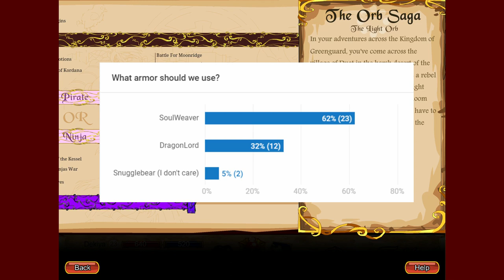DragonFable Let's Play #11 - Bacon Origin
At long last, the next part of the DragonFable playthrough is here! Will we be able to convince the God of the Chickencows to tell us the most well-kept secret on Lore?